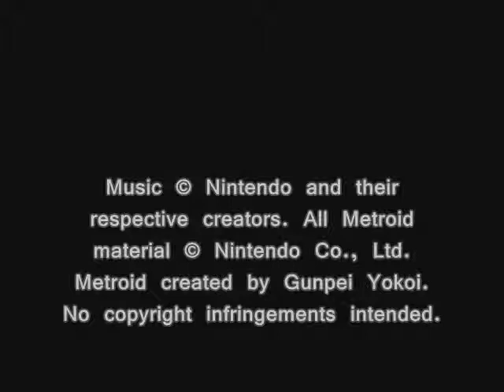Super Metroid - Tourian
Super Metroid is an action-platform game which primarily takes place on the fictional planet Zebes, which is a large, open-ended world with areas connected by doors and elevators. The player controls Samus Aran as she searches the planet for a Metroid that was stolen by Ridley, the leader of the Space Pirates. Along the way, the player collects power-ups that enhance Samus' armor and weaponry, as well as grant her special abilities such as the Space Jump, which allows her to jump infinite times to cover great distances. These abilities allow Samus to access areas that were previously inaccessible. The game introduces several new concepts to the series. Among them are the ability to enable and disable weapons and abilities in an inventory screen, and a Moon Walk ability, named after the popular dance move of the same name, which allows Samus to walk backwards while firing her weapon. The game also features the ability to combine Samus' weapon beams. In addition, the save system from Metroid II: Return of Samus returns in Super Metroid, which allows the player to save and restart the game at any of the save points scattered around the planet. The player can also save the game at Samus' gunship, which fully recharges her health and ammunition as well.